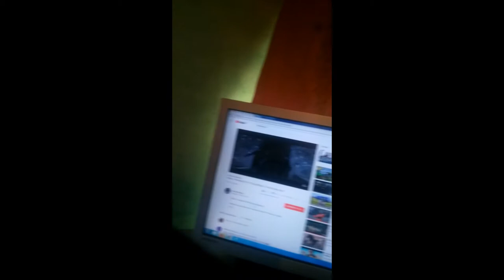Unboxing n°2: MASQUE POUR LE CASQUE -10e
N'oublie pas !!
Salut L’équipe j'ai aujourd'hui reçu mon masque ou protège visage on pourrais dire pour aussi 10e !! si cela t’intéresse c'est sur ALIEXPRESS.
Dit moi se que tu en pense ! :-)